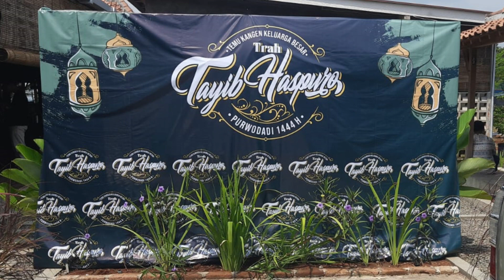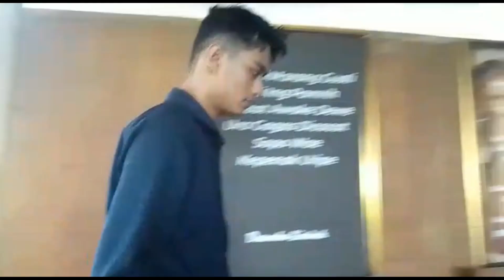REUNI KELUARGA BESAR TRAH TAYIB HASPURO DI PURWODADI SYAWAL 1444 H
Detil nama-nama keluarga akan disusulkan di deskripsi ini. Monggo dituliskan masukan dan komentarnya.

Matur nuwun

Susunan putro putri Trah Mbah Tayib Haspuro dan Mbah Ngasirah :

1. Mbah Tasripin
2. Mbah Rumini
3. Mbah Sarinah
4. Mbah Marjuki
5. Mbah Sujinah
6. Mbah Samiun
7. Mbah Roestam

chapters
00:00:00 mulai
00:02:30 om bambang nyanyi
00:03:10 photo masing2 keluarga
00:05:00 ramah taman